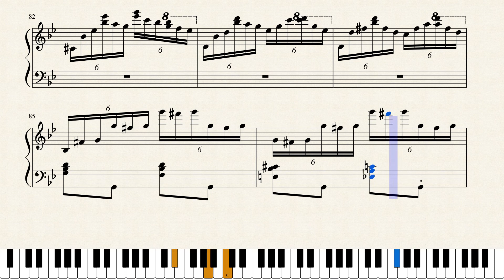Moritz Moszkowski - Etude de Virtuosité, Op.72 No. 2